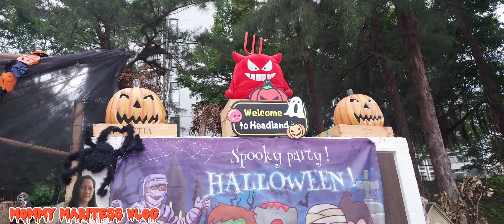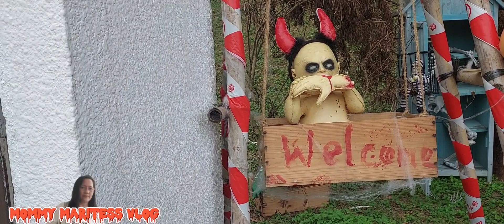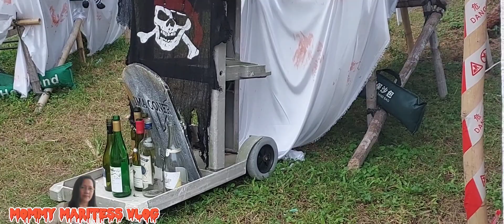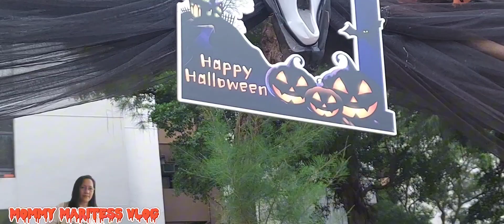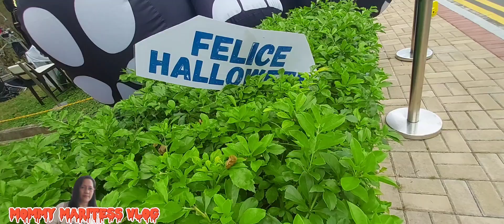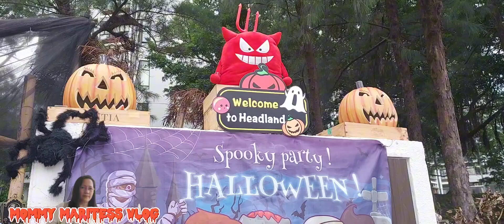Happy Halloween 2023.